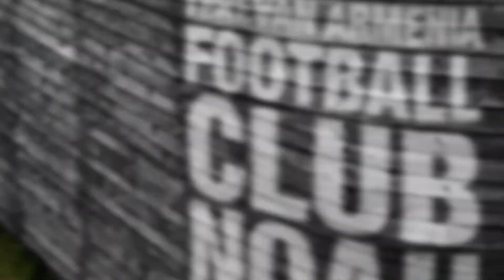Ֆուտբոլային Տապանը Ներսից #8 Վերջին ճակատամարտը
/Ֆուտբոլային Տապանը տվեց վերջին ճակատամարտը։ Հայաստանի Ֆուտբոլի բարձրագույն խմբի 2019/2020 մրցաշրջանի վերջին՝ չեմպիոնությունը որոշող հանդիպումը կայացավ։